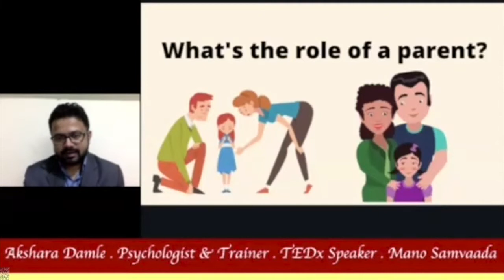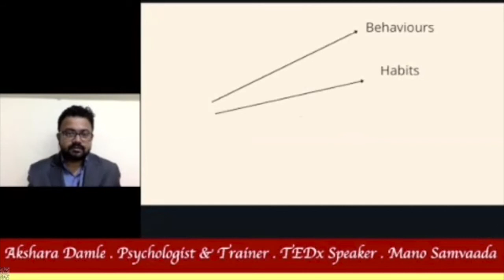Some questions to parents | Akshara Damle | ManoChinthana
Mr. Akshara Damle, the founder of ManoSamvaada and a 'Harmony Coach' asks a few self exploring questions to the parents.

He has a signature coaching program for parents which has contributed in reducing strains and stresses; communication gap and differences; conflicts and triggers in in parent - child relationship.

This is a part of ManoChinthana webinar series offered by ManoSamvaada every third Saturday of the month at 7 PM IST.